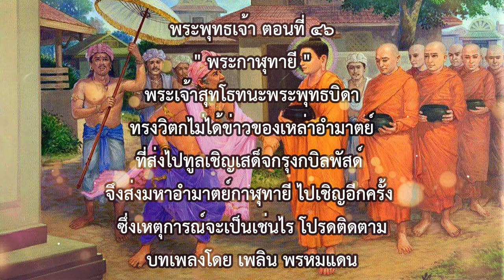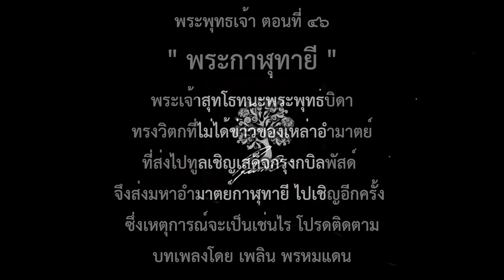20210303 พระพุทธเจ้า ตอนที่46 พระกาฬุทายี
พระพุทธเจ้า ตอนที่46 พระกาฬุทายี
อำมาตย์กาฬุทายี ได้รับคำสังให้มาทูลเชิญพระพุทธเจ้า เสด็จกรุงกบิลพัสดุ์